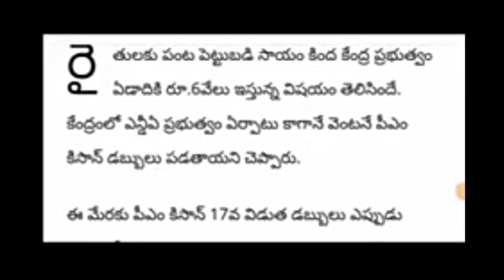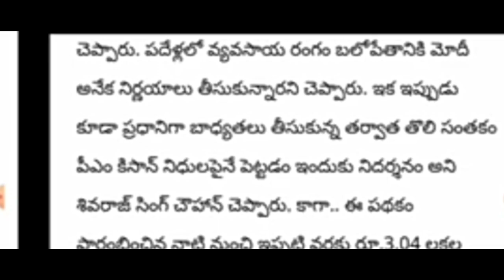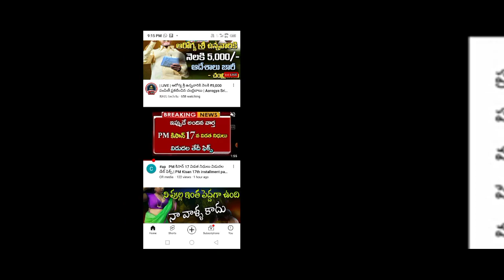pm కిసాన్ 17 విడత నిధులు విడుదల డేట్ ఫిక్స్//